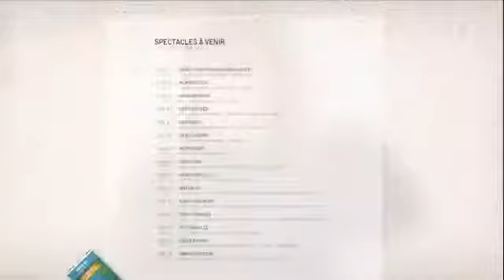LeRéveilRencontre | Caroline Savoie